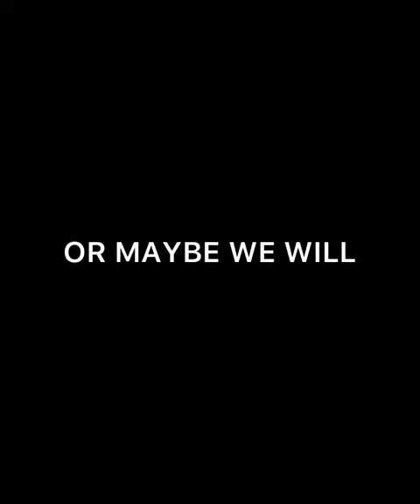Baby Tate - Milli Vanilli Trailer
Removed from Mani Pedi